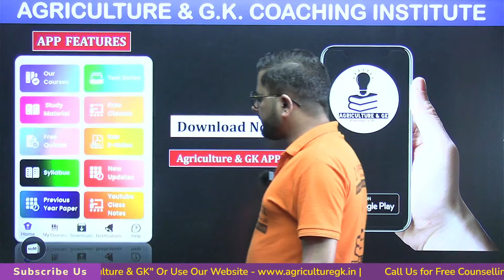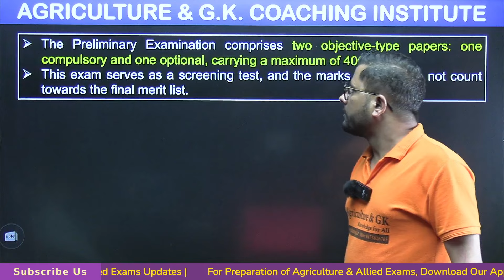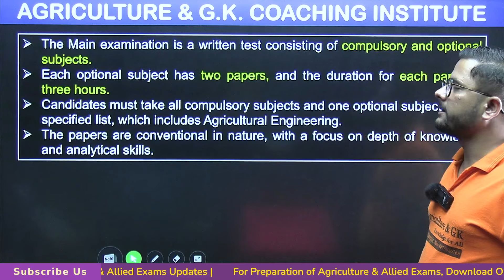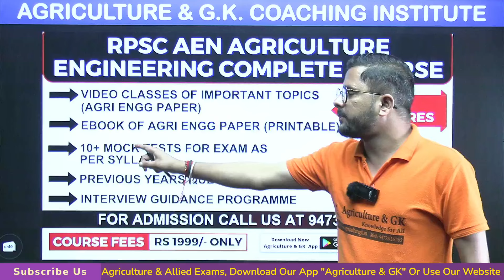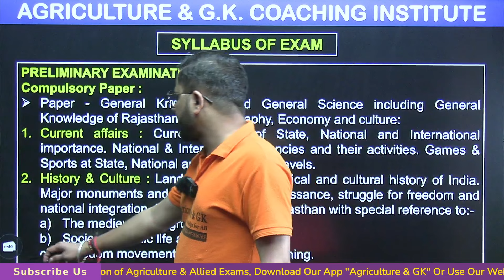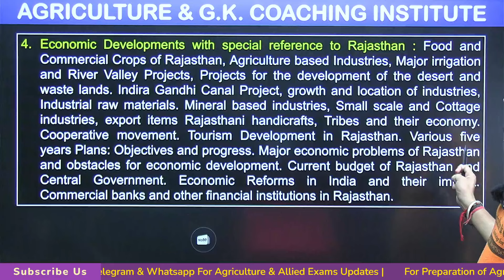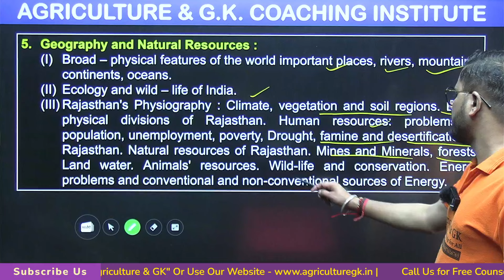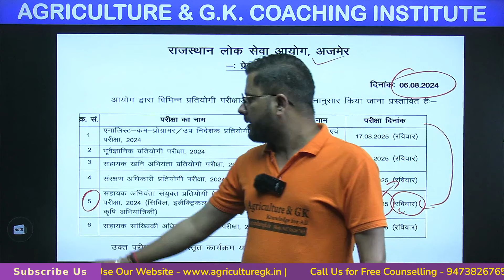RPSC AEN Agriculture Syllabus 2024 | RPSC Assistant Engineer Agriculture Exam Pattern & Syllabus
For Laptop / Iphone :

Assistant Engineer / Junior Engineer Previous Year Papers

Follow Us~
Agriculture & GK On Instagram-
Agriculture & GK
Agriculture&GK
Agriculture GK
agriculture gk